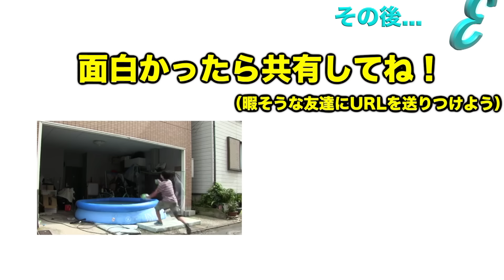びっくりチキンを車の排気口にぶっ刺したらうるさすぎた！！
踏むと大絶叫するびっくりチキンですが、彼が車の排気口だったらどうでしょう？　考えるだけで恐ろしいです。
リコーダーの先っちょが彼でも恐ろしいですが、多分それは刺さっているということが「丸見え」なため死ぬことはないでしょう。がしかしこの場合エンジンをかけるや否やどこからともなく「悲鳴」が聞こえます。
ということで、今回はマフラーにチキンをぶっ刺して爆走する動画です。